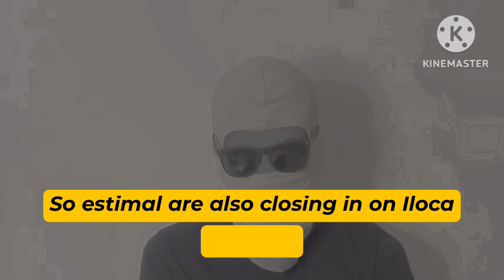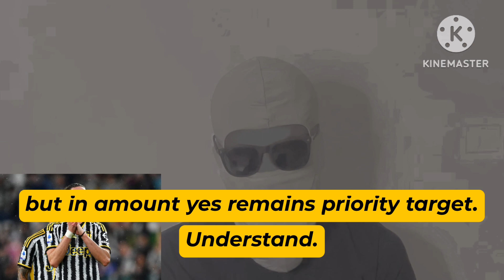Confirmed ✅ Kylian Mbappe to Real Madrid,Declan Rice to Arsenal, Firmino to Al Ahli, Rabiot Done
Al Ahli are advancing to final stages of Roberto Firmino deal. Three year contract on the table, player side still discussing some details before giving the green light.
Al Ahli hope to unveil Firmino and Mendy as new signings soon.Roberto Firmino concluded his playing career at Liverpool as the highest-scoring Brazilian player in both the history of Liverpool and the Premier League, with a total of 82 goals.A move to Saudi on the cards for Bobby. Arsenal have submitted second official proposal to Ajax in order to get Jurrien Timber deal done this week. Talks advancing between clubs after £30m opening bid rejected.Personal terms agreed last week on five yeae contract. AC Milan are closing in on Luka Romero deal. It's about final details being discussed with his camp and then the Argentinian talent will join Milan on long term deal.
Romero will join Milan as free agent. He won't sign new deal at Lazio. Paris Saint-Germain are close to signing Lucas Hernández. Talks progressing to the final stages between clubs — deal almost in place with Bayern
Final details to be discussed soon then completed.
Personal terms agreement, 100% done and sealed. Lucas wants PSG.Juventus are close to full agreement to extend Adrien Rabiot’s contract. Huge one for Juventus as new deal has been unlikely for months  Final green light expected soon, then it will be donr.
Man United had contacts with Rabiot but Mount remains priority target.Understand Arsenal will respond to Man City official proposal submitted tonight for Declan Rice.
Arsenal will bid again after 2 proposals rejected in the recent weeks. They are not giving up at this stage.
…both City and Arsenal had plans to bid for Rice this week. Understand AC Milan and Chelsea are closing in on Ruben Loftus Cheek deal for €16m fee plus €4m add-ons, this is the final package
Personal terms agreed, RLC understood to be really excited about joining Milan.
Final details discussed then… here we go. Throughout last year's negotiations with Real Madrid, Mbappé's mother was said to be respectful but utterly uncompromising. Real Madrid were even willing to surrender the commercial rights to the player's image in order to sign him. Kylian Mbappé's mother is in talks with the PSG hierarchy. She is hoping that either this summer or the next, her son can go to Real Madrid.